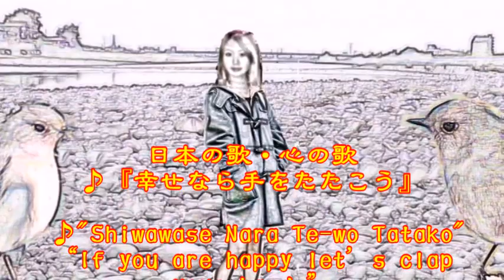♪『幸せなら手をたたこう』日本の歌・心の歌 Japanese Songs old & new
日本の歌・心の歌♪『幸せなら手をたたこう』
“If you are happy let’s clap your hands”
Words & Music作詞：きむらりひと　作曲：不　　詳
 Song by  ♪うた：初音ミク

８月１０日NHK深夜便の「にっぽんの歌こころの歌」で『坂本九作品集』と題し１２曲が放送された。そのなかで、昭和の名曲1,000曲（歌謡曲のすべて上）にでている４曲をカスミの歌にしました。♪『幸せなら手をたたこう』は、８曲目に放送されたものです。